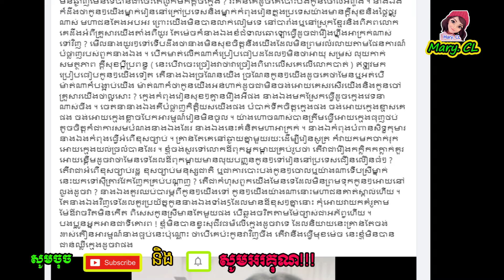តភាគដូចរឿងឥណ្ឌា អ្នកនាង ម៉េង កែវពេជ្ជតា ដាក់ចំៗទៅកាន់ ភរិាយា ស៊ុក សុភា ថា...